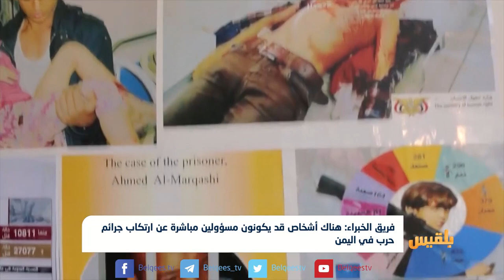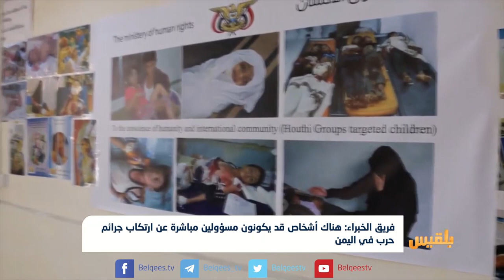فريق الخبراء: هناك أشخاص مسؤولين مباشرة عن ارتكاب جرائم حرب في اليمن | تقرير: شاكر أحمد خالد